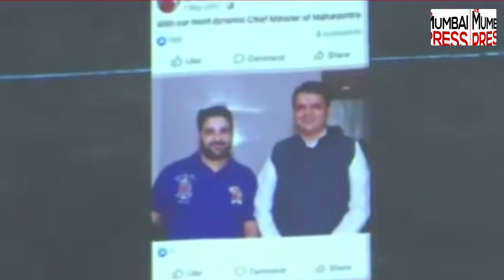NCP नेता Nawab Malik के जाल में फंसी NCB? | Mumbai Press